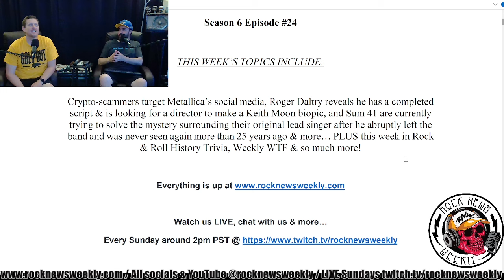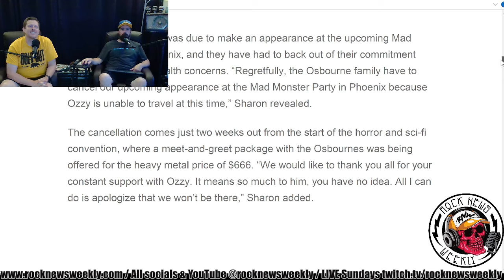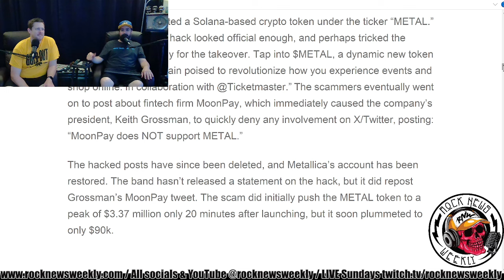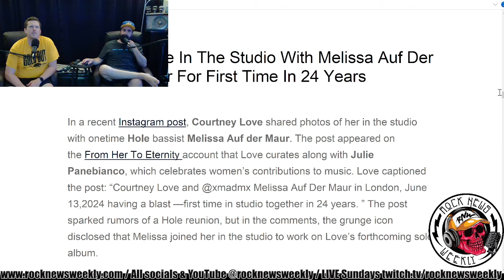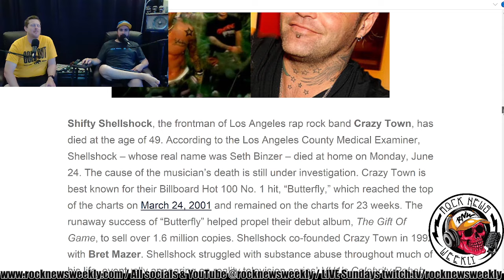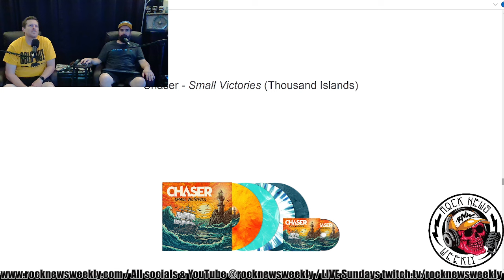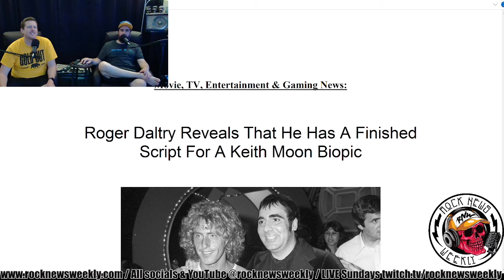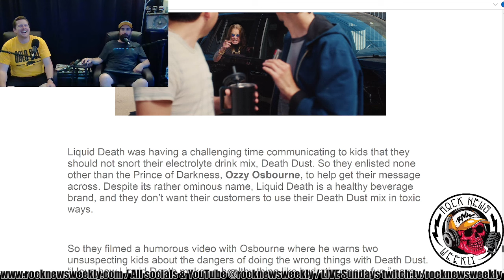Crypto scammers take Metallica's social media, Roger Daltry & his Keith Moon biopic - Week of 7/1/24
Crypto-scammers target Metallica’s social media, Roger Daltry reveals he has a completed script & is looking for a director to make a Keith Moon biopic, and Sum 41 are currently trying to solve the mystery surrounding their original lead singer after he abruptly left the band and was never seen again more than 25 years ago & more… PLUS this week in Rock & Roll History Trivia, Weekly WTF & so much more!

Watch all of our videos & interviews
on demand at Youtube.com/@rocknewsweekly

Follow us online:
Instagram.com/rocknewsweekly
Facebook.com/rocknewsweekly
Twitter.com/rocknewsweekly

every Monday, where you can
Check it out on 8 different platforms (including Amazon Audible & Apple/Google Podcasts)